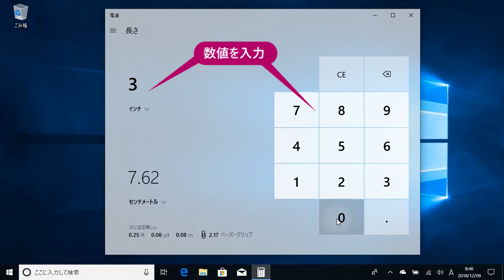長さや重さを換算するには（Windows10）